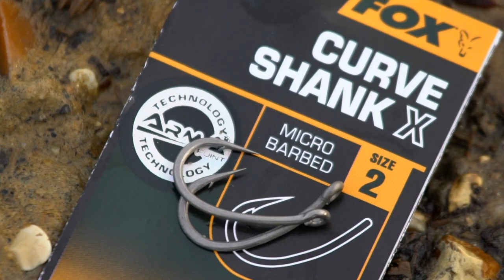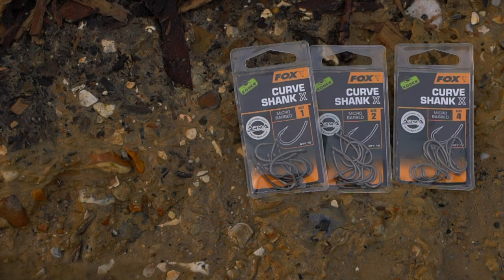***CARP FISHING TV*** CURVE SHANK X HOOKS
Anglers who are targeting the biggest carp from the most extreme venues may well want to give the Curve Shank X hooks a go. With a super strong wire gauge whilst retaining the incredible sharpness  associated with Edges hooks these bad boys are truly designed with hardcore carp fishing in mind.